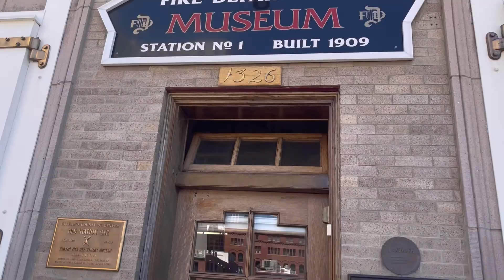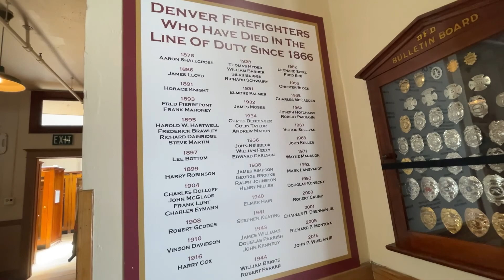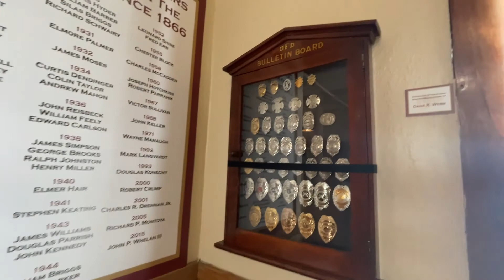YE MUSEUM DEKHKAR HUM SURPRISE HO GAYE😳Par ghoomne mein maza aa gaya/Desi Family In America!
To watch other videos and vlogs..